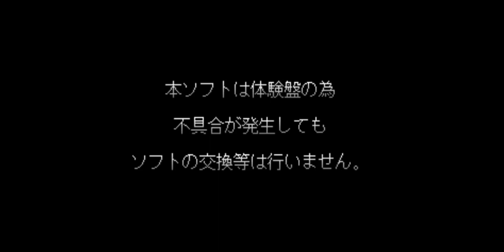Comic Bom Bom - Special Movie Disc PlayStation